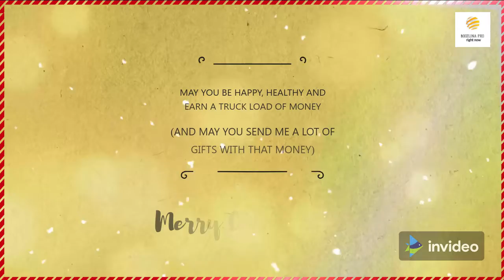jingle bell 2021,, Christmas song lyrics, ,Christmas song medley 2022 with lyrics, jingle bell 2022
here is one of the best Christmas song of jingle bell kindly watch your video now jingle bell 2021,, Christmas song lyrics, ,Christmas song medley 2022 with lyrics